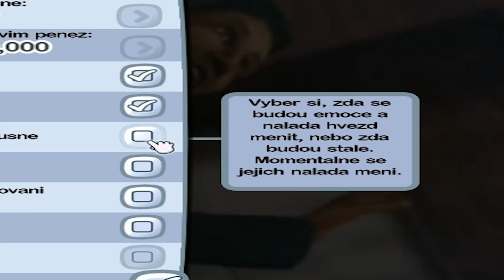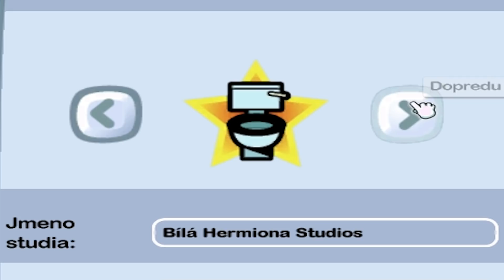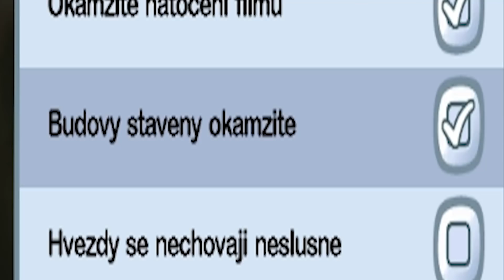Natáčíme pokračování Harryho Pottera v THE MOVIES